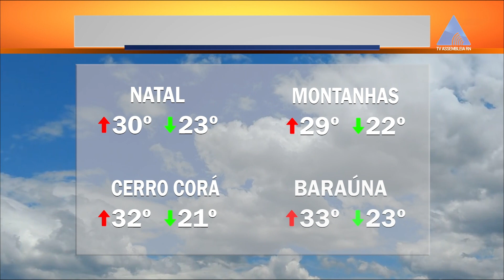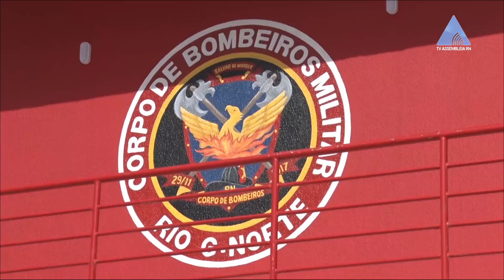TV ALRN - JORNAL DA AL 2º ED - 09/01/23